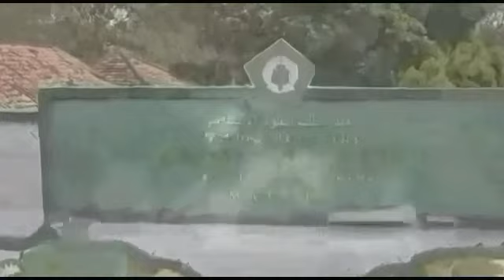Bersih-bersih dulu ya,sambil nunggu waktu di kirim !!! Hari jumat menyenankan !!!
Jangan takut menjadi tua, karena semua pasti akan menua. Takutlah untuk menjadi tak dewasa, karena kedewasaan merupakan sikap yang menjadi jalan menuju kebahagiaan dan kemuliaan.
Belajarlah dari kehidupan. Berusaha untuk masa depan. Berdo’a kepada yang Maha Menentukan.
Sukses tak akan datang bagi mereka yang hanya menunggu tak berbuat apa-apa, tapi bagi mereka yang selalu berusaha wujudkan mimpinya.
Allah adalah yang paling mengetahui apa yang terbaik untukmu dan kapan sebaiknya itu akan terjadi.Wajah cantik pasti akan menua. Tubuh indah pasti akan berubah. Namun wanita yang baik dan solehah akan tetap baik dan solehah.
Jangan merasa lebih baik dari orang lain karena kau tidak tahu berapa banyak amal kebaikan yang ia sembunyikan.
Jadilah versi Muslim terbaik dari dirimu, lakukan hal yang bermanfaat untuk sesama.
Kita terkadang lupa akan apa yang kita miliki namun selalu ingat akan apa yang dimiliki oleh orang lain.
Dunia bukan tempat untuk kongkow bagi umat Muslim, melainkan tempat untuk menjalani ujian dari Allah.